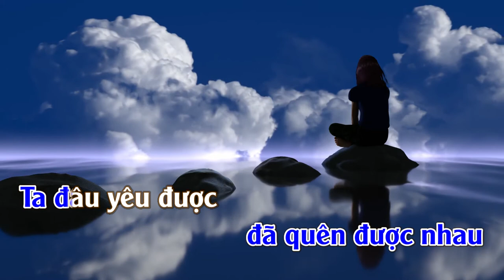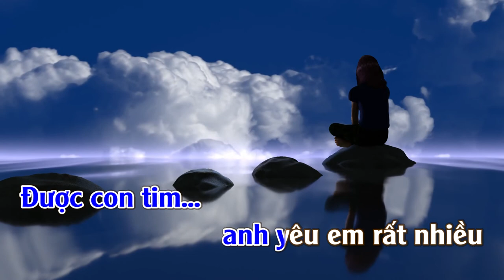Tha Thứ Lỗi Lầm | Karaoke | Tone | Nam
Tha Thứ Lỗi Lầm
Sáng tác: Nguyễn Anh Tuấn